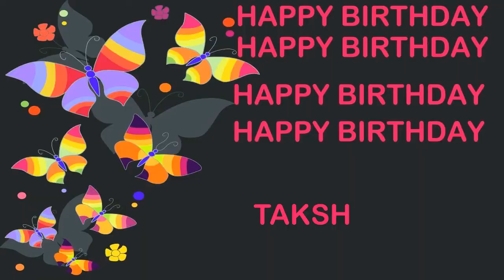Taksh Birthday Postcards & Postales